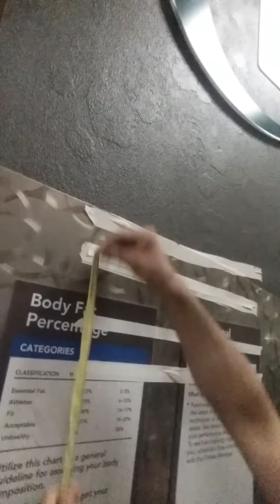Mario Bonilla 17.4